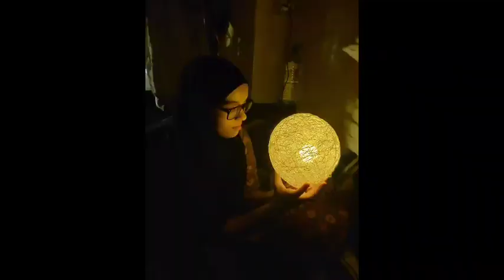A picture is worth a thousand Words. Let's have a glimpse of some of the mesmerizing pictures throu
A picture is worth a thousand  Words. Let's have a glimpse of some of the mesmerizing pictures through the creative lens of our young photographers...